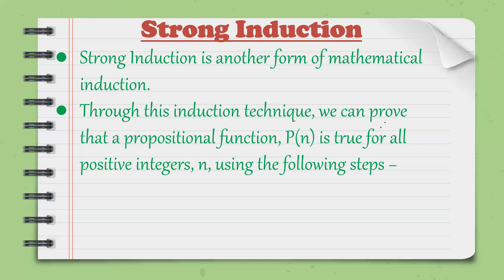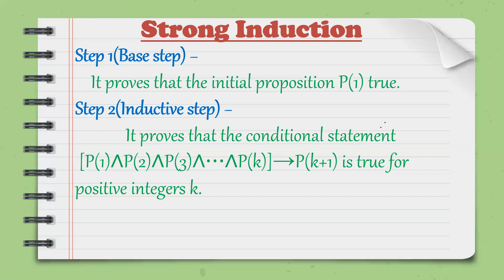DISCRETE MATHEMATICS CLASS-50 || Mathematical Induction || Part-05